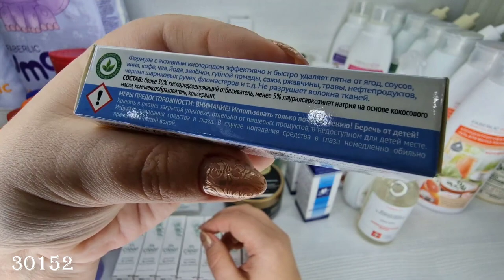Тестирую новинки Фаберлик. Туши для ресниц. Жидкие кремовые помады Lip Cream. Уходовая косметика.